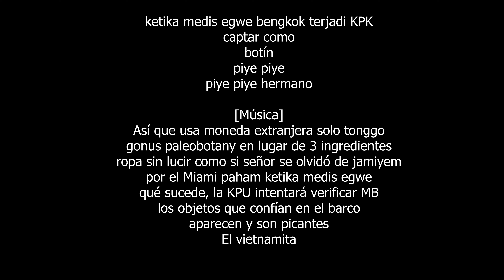El Jincho feat Jc Reyes X Lopes - BANDA ORGANIZADA (VIDEO OFICIAL) | Reaccion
Aqui tenemos una nueva cancion en la cual colabora el cantante El Jincho feat Jc Reyes X Lopes con el tema el cual se llama BANDA ORGANIZADA (Video Oficial) y en este videoclip te damos nuestra reaccion de la cancion tambien hablamos sobre cosas de los artistas para poder conecer mas de su mundo.